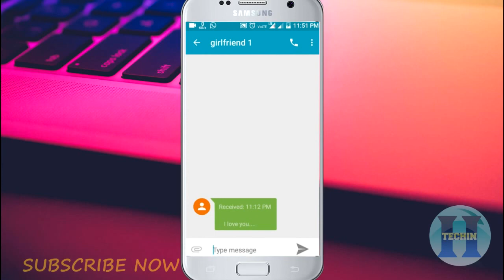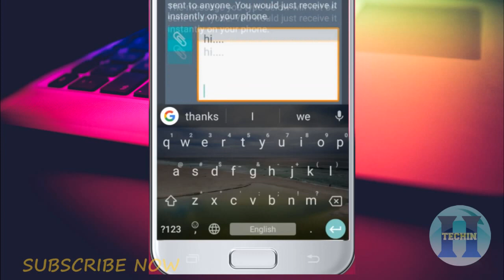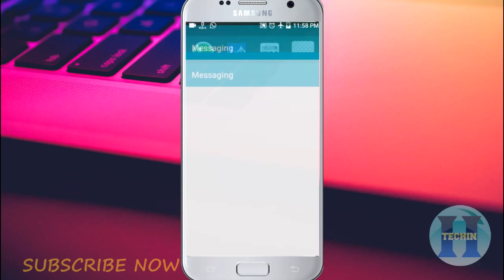How to create fake text message 2018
Intro: RavenProDesign